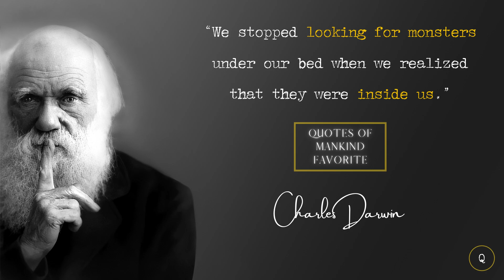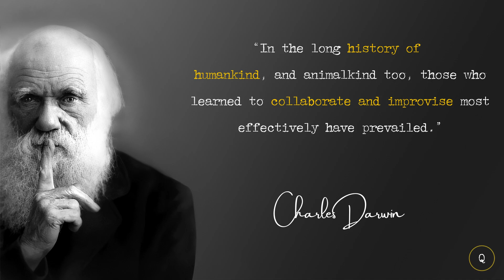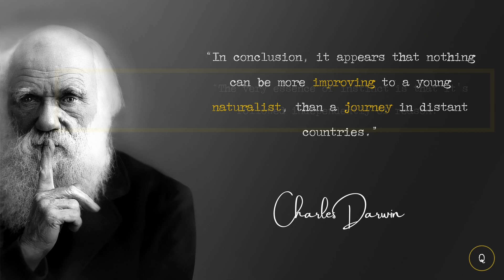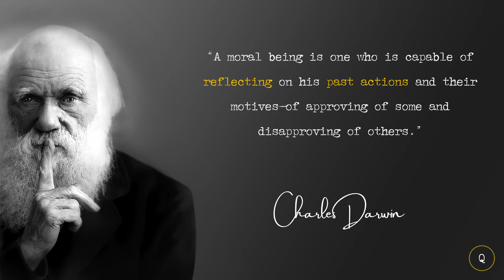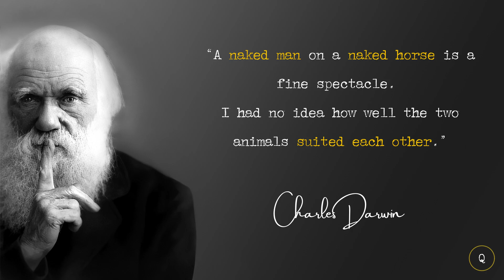CHARLES DARWIN Quotes about Nature and Humankind | Quotes of Mankind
This time I want to share with you CHARLES DARWIN Quotes about Nature and Humankind!

Charles Robert Darwin (12. February 1809 – 19. April 1882) was an English naturalist, geologist and biologist, best known for his contributions to evolutionary biology.
His proposition that all species of life have descended from common ancestors is now widely accepted and considered a fundamental concept in science. In a joint publication with Alfred Russel Wallace, he introduced his scientific theory that this branching pattern of evolution resulted from a process that he called natural selection, in which the struggle for existence has a similar effect to the artificial selection involved in selective breeding. Darwin has been described as one of the most influential figures in human history, and he was honoured by burial in Westminster Abbey.